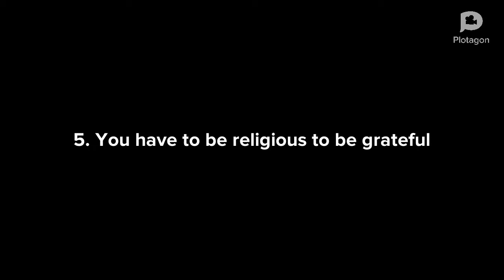Believing These 5 Myths About Gratitude Keeps You From Growing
gratitude: the quality of being thankful, readiness to show appreciation for and to return kindness.
The Science Behind Gratitude:-
There is countless benefits of practicing gratitude. The people who practise gratitude everyday experience more positive emotions, they feel more alive, sleep better and express compassion and kindness. Also, they have powerful🙏 immune system.

Top 5 myths of practising gratitude

Here is a list:-
1. Gratitude leads to complacency
2. Gratitude is just a naïve form of positive thinking
3. Gratitude makes us too self-effacing
4. Gratitude isn’t possible—or appropriate—in the midst of adversity or suffering
5. You have to be religious to be grateful

Peace ❤️